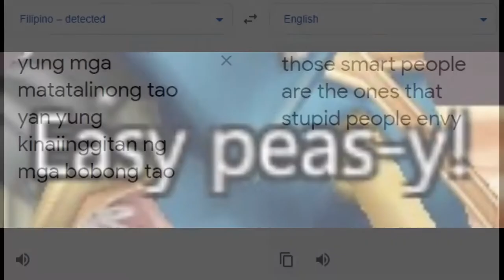Outplayed davidson0619 "Rengar" | Rank S on Yuumi patch 11.21 Rank SOLO Jungle Carry KDA 4/0/24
Internet Service Provider:
PLDT - home dsl 2mbps + telpad

Video Output:
    17'inch CRT Monitor 85Hz
    32'inch LED TV/Monitor HUG 60Hz

Computer Information:
    Manufacturer:  Trigem Computer, Inc.
    Model:  DreamSys
    Form Factor: Desktop

Processor Information:
    CPU Vendor:  GenuineIntel
    CPU Brand:  Intel(R) Core(TM) i3 CPU         540  @ 3.07GHz
    CPU Family:  0x6
    CPU Model:  0x25
    CPU Stepping:  0x2
    CPU Type:  0x0
    Speed:  3059 Mhz
    4 logical processors
    2 physical processors
    HyperThreading:  Supported
    FCMOV:  Supported
    SSE2:  Supported
    SSE3:  Supported
    SSSE3:  Supported
    SSE4a:  Unsupported
    SSE41:  Supported
    SSE42:  Supported
    AES:  Unsupported
    AVX:  Unsupported
    AVX2:  Unsupported
    AVX512F:  Unsupported
    AVX512PF:  Unsupported
    AVX512ER:  Unsupported
    AVX512CD:  Unsupported
    AVX512VNNI:  Unsupported
    SHA:  Unsupported
    CMPXCHG16B:  Supported
    LAHF/SAHF:  Supported
    PrefetchW:  Unsupported

Operating System Version:
    NTFS:  Supported
    Crypto Provider Codes:  Supported 311 0x0 0x0 0x0

Video Card:
    Driver:  NVIDIA GeForce GT 730
    DirectX Driver Name:  nvldumd.dll
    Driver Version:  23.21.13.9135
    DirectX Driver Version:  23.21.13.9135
    Driver Date: 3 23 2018
    OpenGL Version: 4.6
    Desktop Color Depth: 32 bits per pixel
    Monitor Refresh Rate: 59 Hz
    DirectX Card: NVIDIA GeForce GT 730
    VendorID:  0x10de
    DeviceID:  0xf02
    Revision:  0xa1
    Number of Monitors:  1
    Number of Logical Video Cards:  1
    Primary Display Resolution:  1366 x 768
    Desktop Resolution: 1366 x 768
    Primary Display Size: 27.56" x 15.35" (31.54" diag)
                                            70.0cm x 39.0cm (80.1cm diag)
    Primary Bus: PCI Express 16x
    Primary VRAM: 2047 MB
    Supported MSAA Modes:  2x 4x 8x

Sound card:
    Audio device: Speakers (V8)

Miscellaneous:
    UI Language:  English
    Total Hard Disk Space Available:  952828 Mb
    Largest Free Hard Disk Block:  431460 Mb
    OS Install Date: Jan 01 1970
    Game Controller: Xbox 360 Controller detected

Storage:
    Number of HDDs: 1
    HDD sizes: 1000G